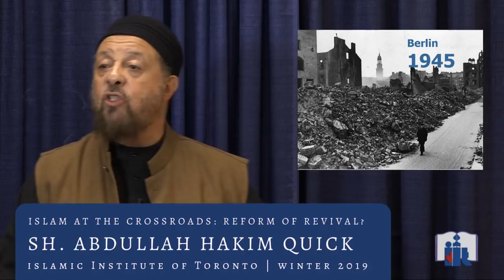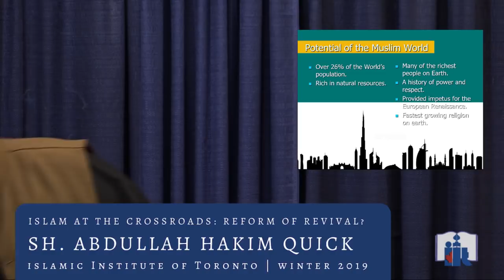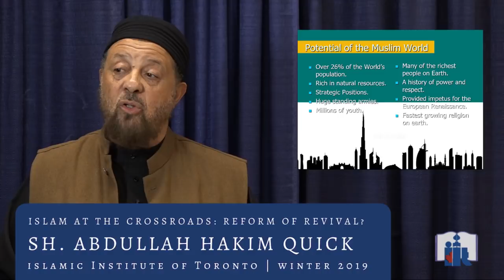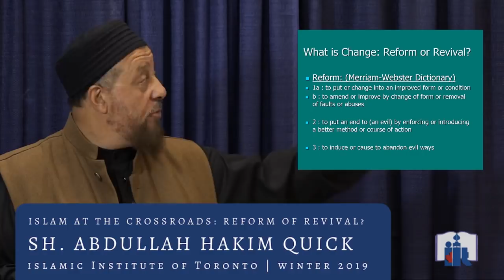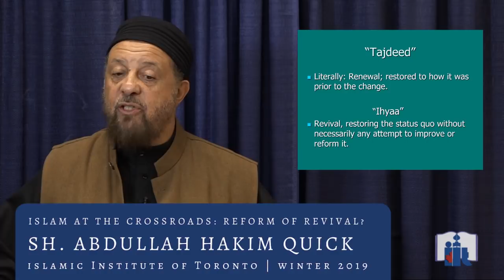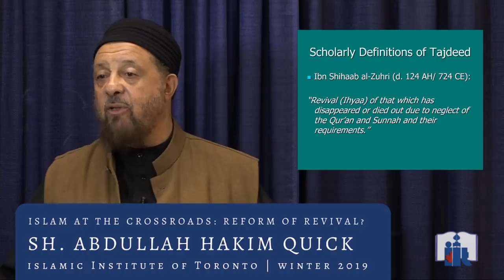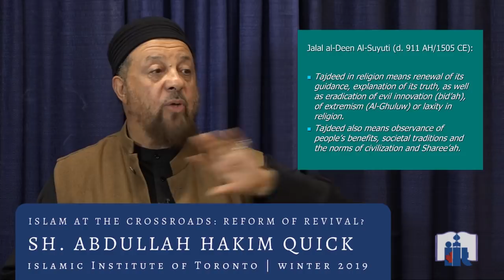Islam at the Crossroads: Revival or reform | Class #1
Islam at the Crossroads: Revival or reform |
Winter 2019| Class #1 | Sh. Abdullah Hakim Quick